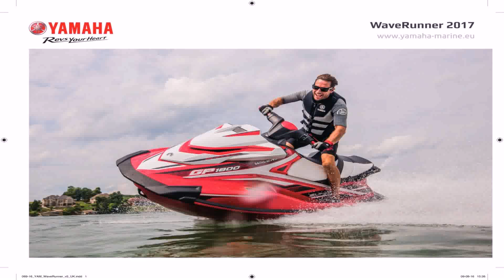2017 Yamaha Jet Ski Lineup